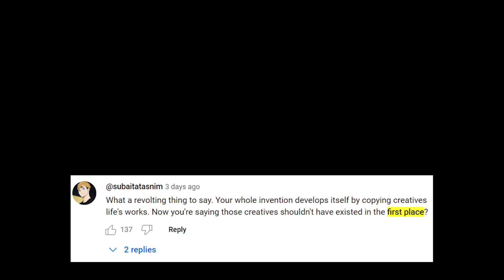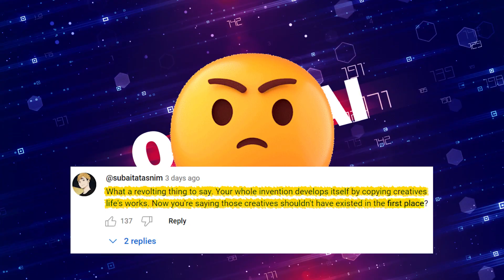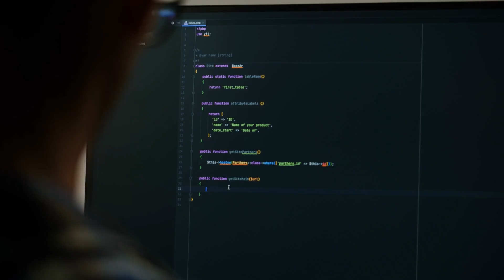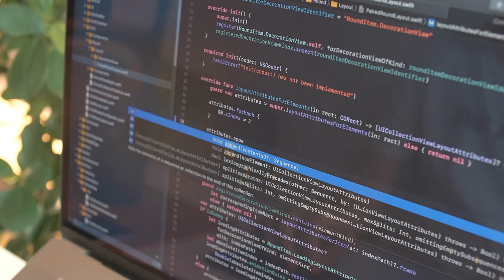Open AI CTO's Bold Statement SHOCKS Everyone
Ultimate LLMs Guide Future drops, freebies & digital gifts – Don’t miss out! Join here
In this video, we dive into some recent and bold statements made by Mira Murati, the CTO of OpenAI, about the future of AI and its impact on creative jobs. Plus, you'll hear Murati's thoughts on the rapid advancements in AI and how future models could be as smart as PhD holders in certain areas.

CHAPTERS
Mira Murati's Bold Statements on AI and Creative Jobs 00:00-00:40
Public Reactions  00:41-01:05
Creative Workers' Perspectives on AI 01:06-01:41
Job Loss to AI 01:42-02:17
The Future of AI - From Toddlers to PhD Holders 02:18-03:28
Responsible AI Development and Red Teaming 03:29-05:00